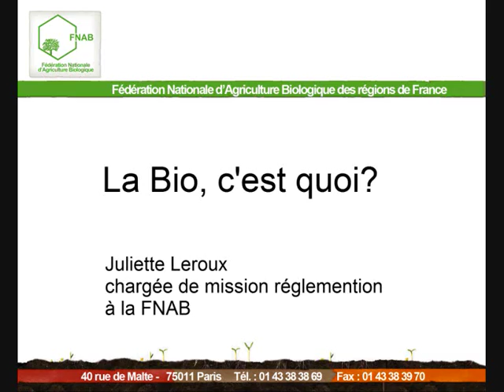c'est quoi l'agriculture biologique.wmv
C'est quoi l'agriculture biologique? Intervention de Juliette Leroux, chargée de la réglementation à la fédération nationale de l'agriculture biologique (FNAB), décembre 2011.